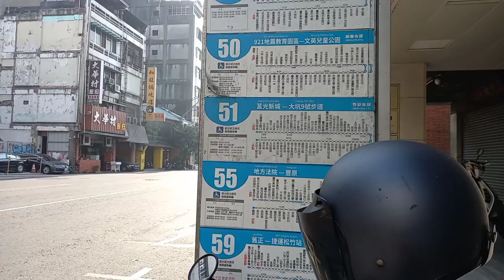realita jadi pembantu d luar negeri(cerita tki taiwan)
beginilah kalau jadi pembantu d luar negri , harus kuat apa yang terjadi pada kita, dan tetap semangattt pada tujuan kita ke luar negri, untuk meraih masa depan dan mengubah kehidupan yang lebih baik